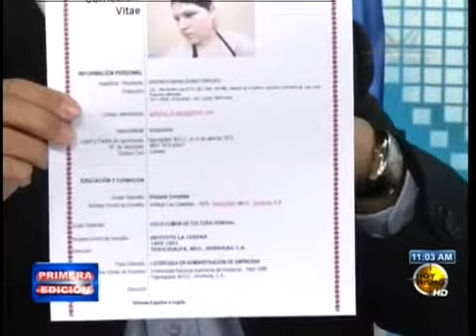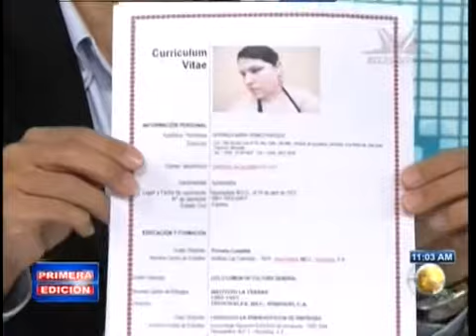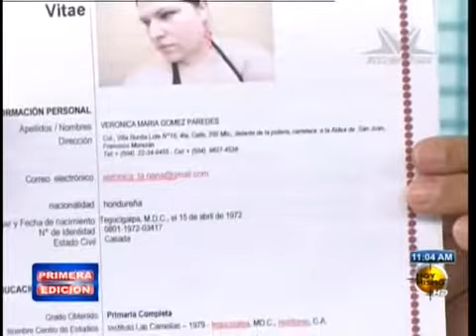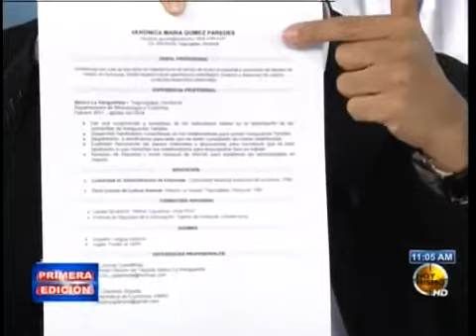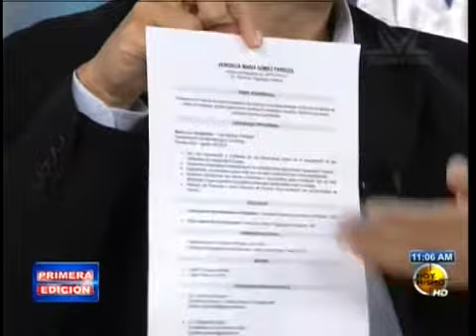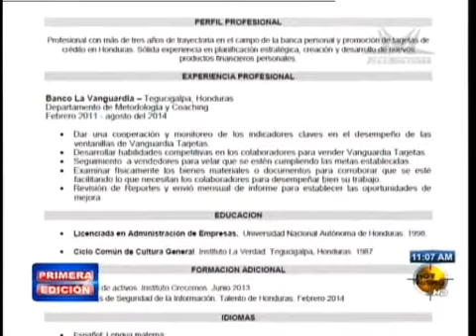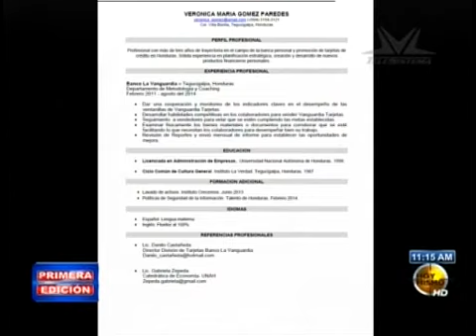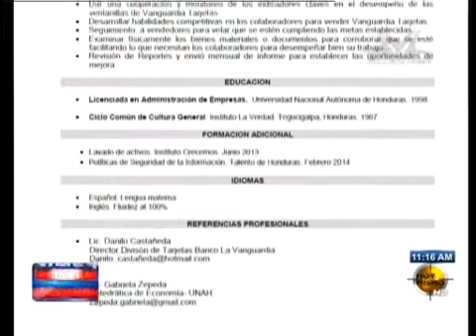TVC Hoy Mismo - aprenda a elaborar su hoja de vida de forma correcta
Televicentro TVC tvcplay TelevicnetroHN Experto le dice cómo elaborar su hoja de vida de forma correcta en un formato apropiado y moderno.
El "Doctor Empleo" con las recomendaciones para que usted logre un instrumento básico que le permita obtener una óptima búsqueda de trabajo .